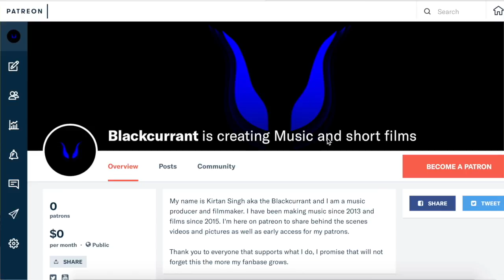My Patreon Account is now LIVE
I've started a new Patreon account and I would love it if you all could come and support me.